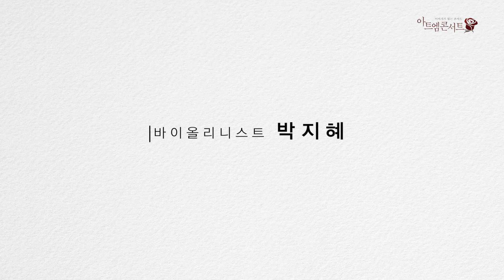장르를 뛰어넘는 연주, 바이올리니스트 박지혜를 만나다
"바이올린은 언어예요. 저에게 바이올린은 메세지를 전달하는 가장 강력한 도구가 되어줬어요"
-바이올리니스트 박지혜-

나이,국적,장르를 뛰어넘는 연주를 통해 자신만의 색을 창조해 내고 있는 바이올리니스트 박지혜씨를 만나 보았습니다.

*취재: 아트엠콘서트 에디터 천승연
*아트엠콘서트는 유튜브, 페이스북, 네이버TV 등 다양한 공간에서 만날 수 있습니다.